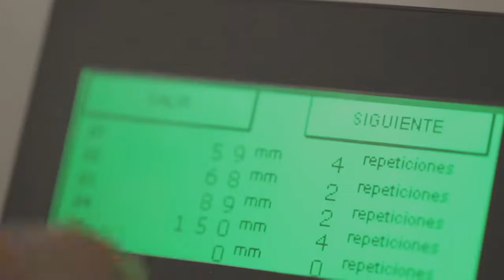Easy Matrix SM New version